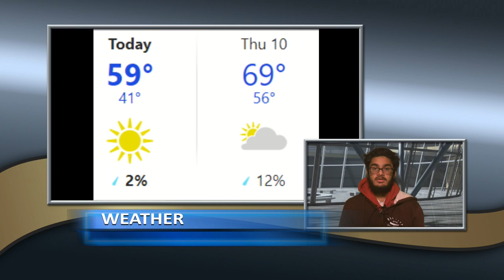Clarksburg HS Announcements for November 9, 2022